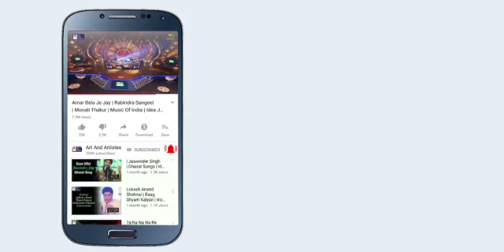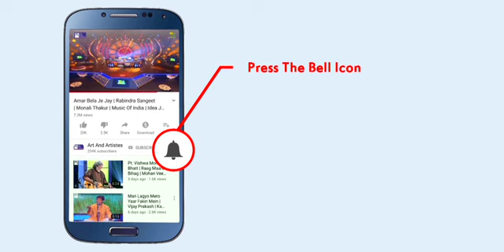Today's music:- a Thumri | Raag:- Khamaj | Rendered by:- Sneha Chatterjee Sarkar....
Today's music:- a Thumri | Raag:- Khamaj | Rendered by:- Sneha Chatterjee Sarkar; on support:- Swapan Sarkar (Harmonium) & Susanta Talukdar (Tabla)...

Concept: Durga Jasraj, follow her at:
Facebook.com/DurgaJasraj
Instagram.com/DurgaJasraj
Twitter.com/DurgaJasraj

Label: Art and Artistes, follow us at:
Facebook.com/ArtAndArtistes
Instagram.com/ArtAndArtistes
Twitter.com/ArtAndArtistes
LinkedIn.com/ArtAndArtistes
YouTube.com/ArtAndArtistes